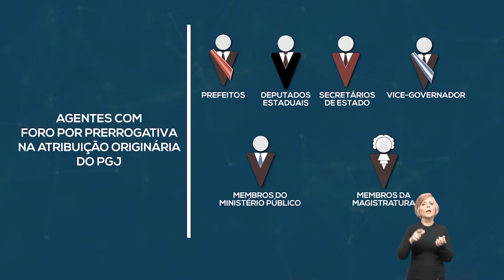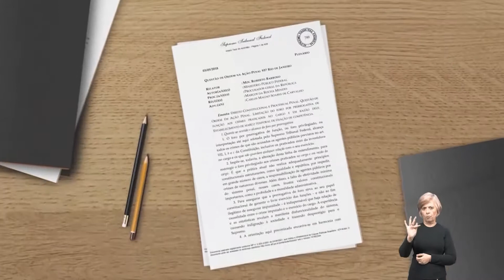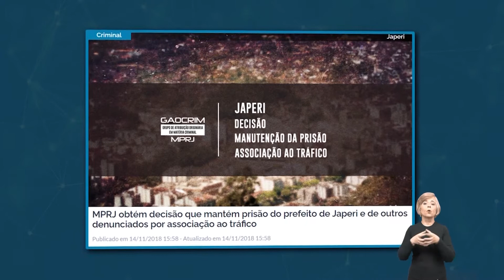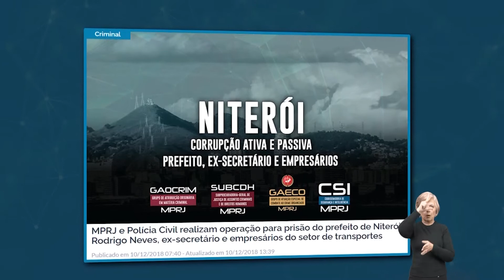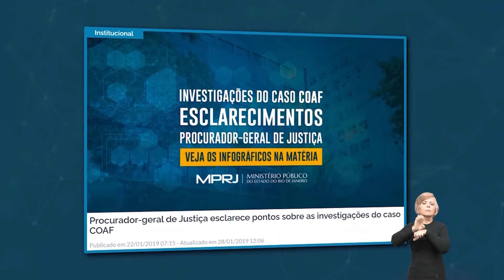Conheça o GAOCRIM/MPRJ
Fique por dentro do trabalho do Grupo de Atribuição Originária Criminal da Procuradoria-Geral de Justiça (GAOCRIM/MPRJ), seu funcionamento, atribuições, objetivos, projetos, desafios e conquistas, com seu coordenador, o promotor de Justiça Cláucio Cardoso.